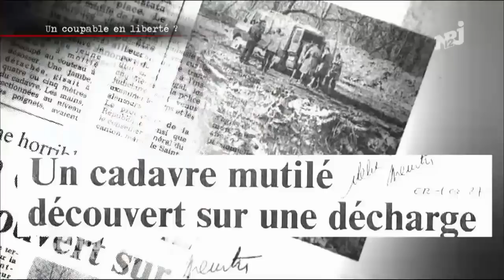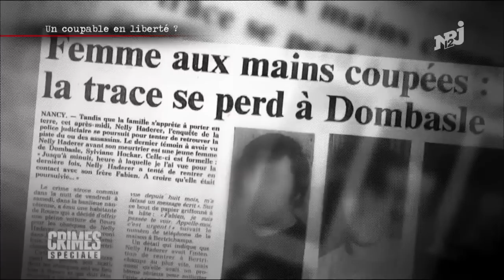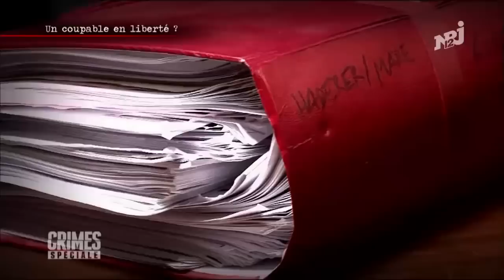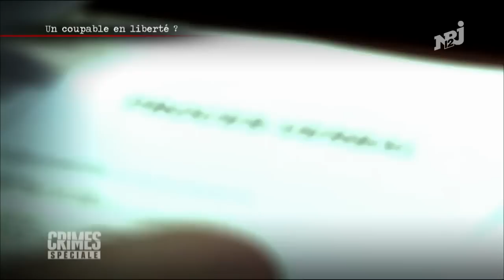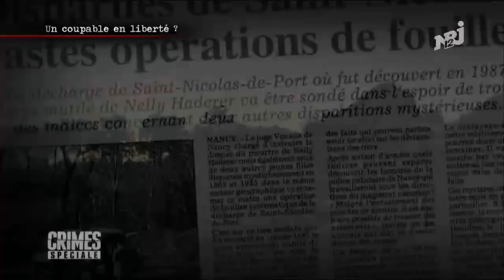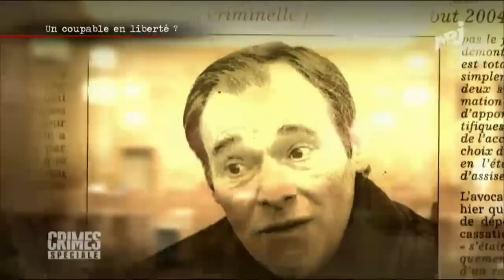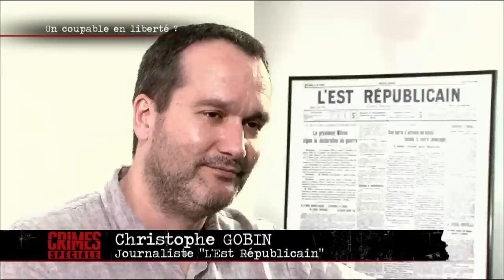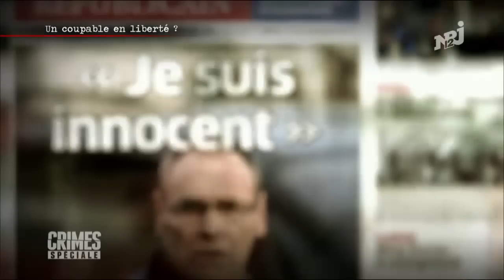CRIMES SPECIALE - UN COUPABLE EN LIBERTE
En 2004, dans la région de Dombasle-sur-Meurthe, Jacques Maire est condamné en première instance pour l'enlèvement et la séquestration d'Odile Busset en 1983, puis acquitté dans l'affaire du meurtre de Nelly Haderer commis en 1985, au terme d'un véritable marathon judiciaire. Le 30 janvier 2014, il se trouve à nouveau sous le feu des projecteurs. Son sang vient d'être retrouvé sur le jean de Nelly Haderer. Mais, définitivement acquitté pour ce meurtre, il ne peut plus être jugé. Alors que tout le monde l'accuse, il accepte de revenir sur cette saga judiciaire qui a défrayé la chronique.